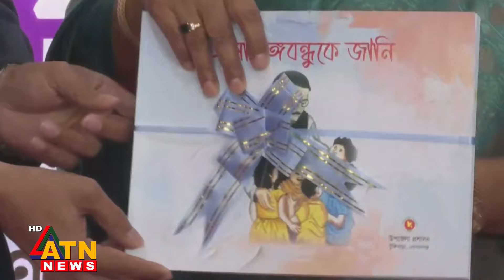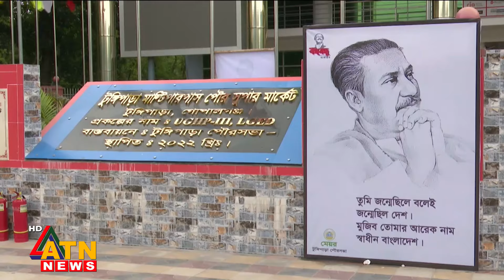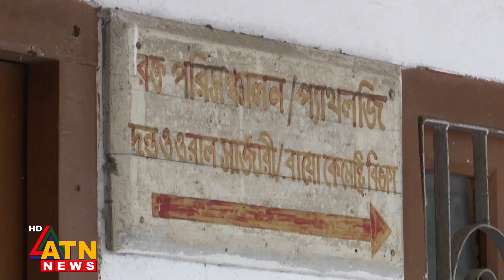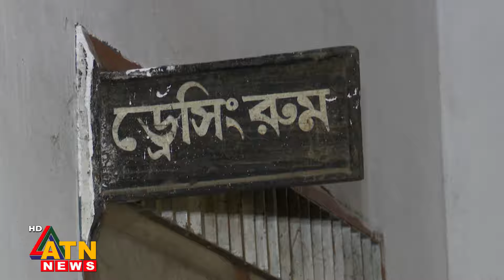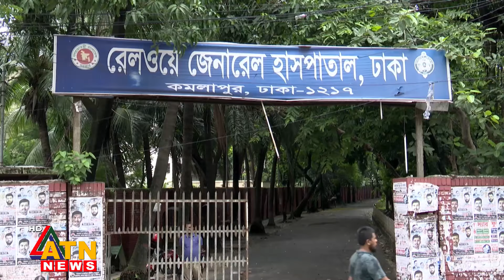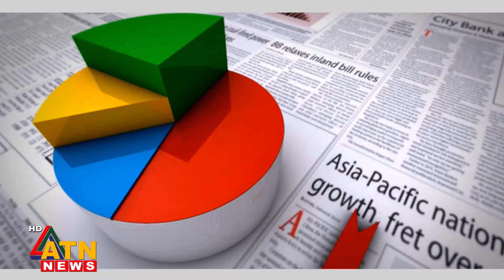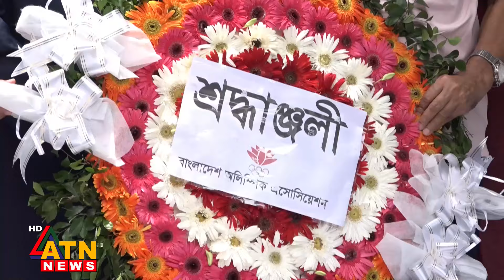এটিএন নিউজ সন্ধ্যা ৬টার সংবাদ | News Hour | 06 July 2024 | News at 6pm | Bangla News | ATN News